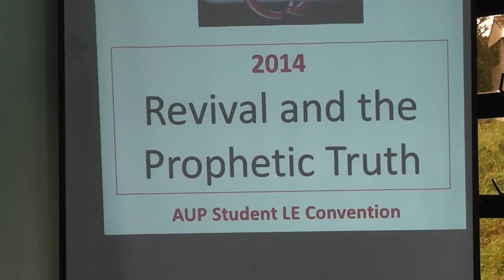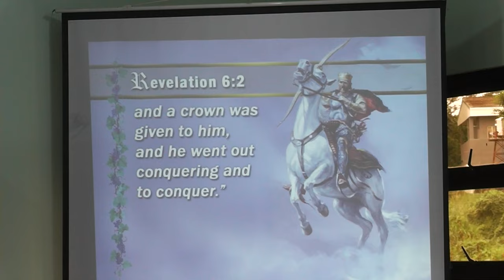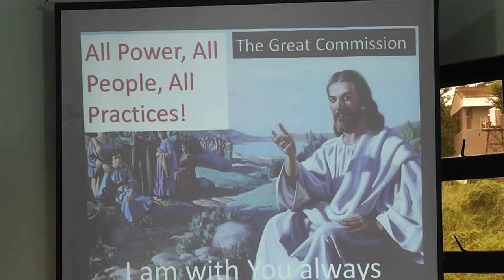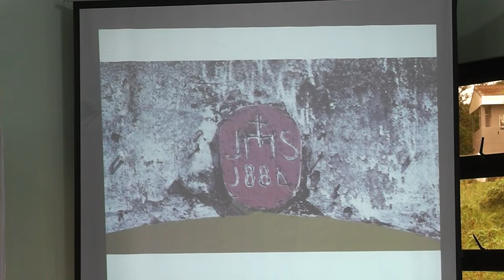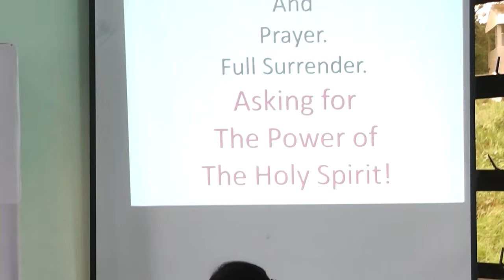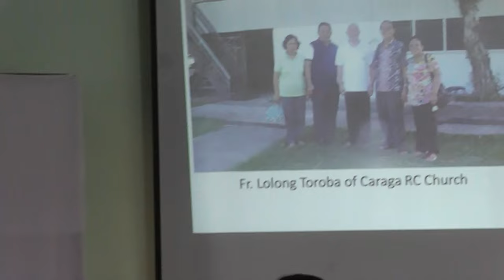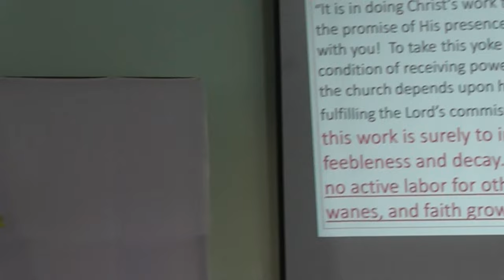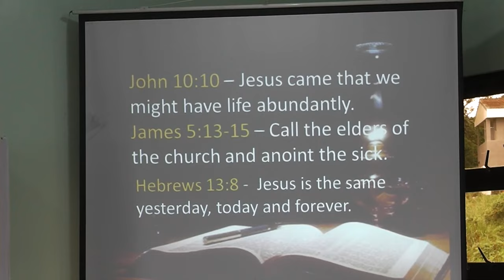Revival and the Prophetic Truth - Pastor Vivencio R Bermudez 1 of 2